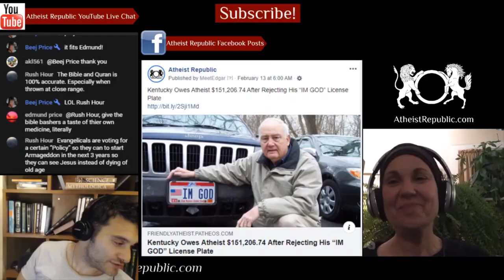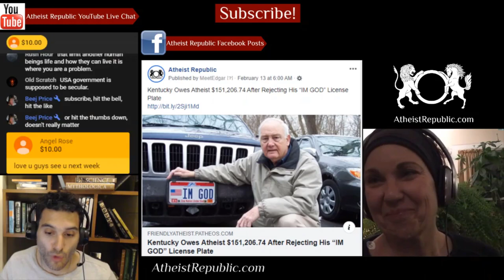Afghan Attack: Gunmen Storm Maternity Ward 💣🚼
On May 12th, unidentified gunmen stormed a government-run hospital in Kabul, killing 2 babies and 16 mothers as well as staff. In the days following, Afghan officials have said the attack left 24 people dead in total. Although no group has claimed responsibility, Afghan officials are blaming the Taliban. U.S. officials believe the Islamic State is responsible, as they have taken responsibility for a bombing at a funeral on the same day, killing 32. Many are attributing the attack to sectarian violence as the attack occurred in a mostly Shia area of the capital.

Source: Afghan attack: Babies killed as gunmen storm Kabul maternity ward
Location: Kabul, Afghanistan